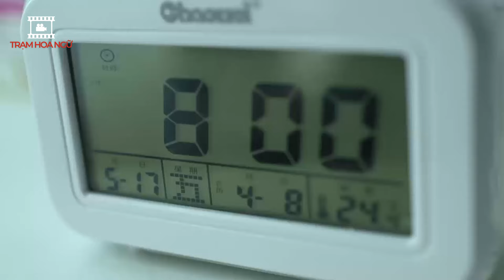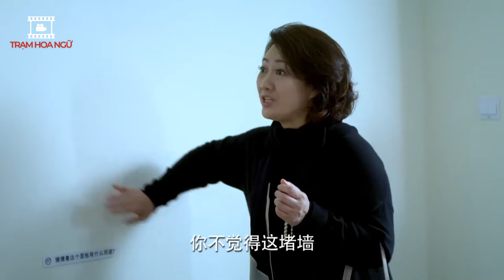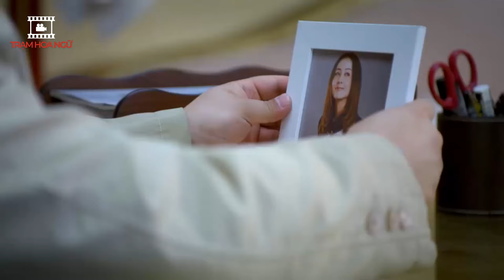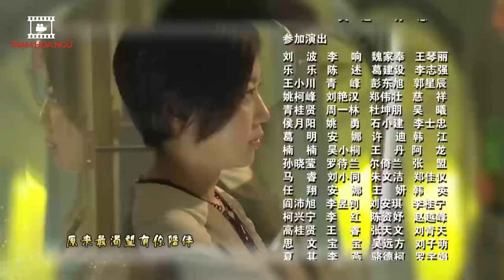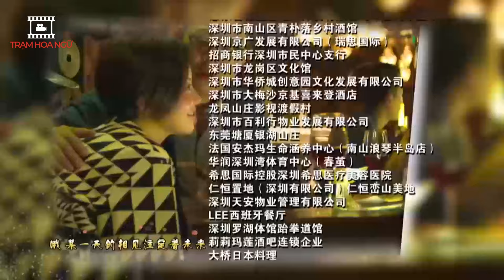Chồng Cũ Tán Tỉnh - Tập 11 I Phim Bộ Ngôn Tình Trung Quốc Mới 2024 Thuyết Minh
Nội dung Phim:

Đây là bộ phim ngôn tình Trung Quốc  rất hay và mới được phát hành cho khán giả Kênh phim Trạm Hoa Ngữ. Bộ phim Trung Quốc ngôn tình được thuyết minh trọn bộ.  Kính mời quý Khán giả đón xem.